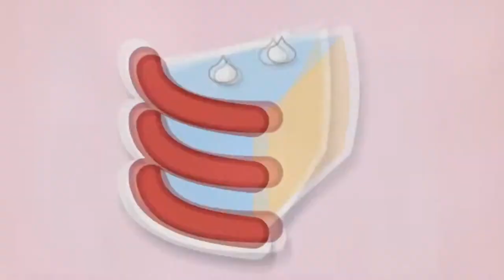(Requested) BFB Cake At Stake Intro Scan (Veg Replace)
Requested By Shuric Scan Master 2018 And Logo Editor